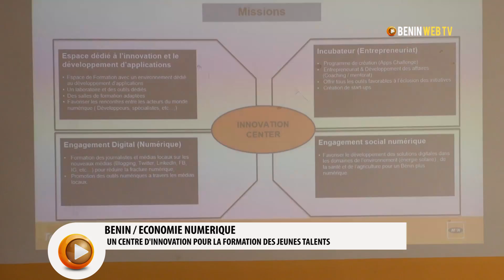Bénin-Economie Numérique : un « Centre d’innovation » pour la formation de jeunes talents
L’opérateur Gsm MTN-Bénin, en partenariat avec la Fondation Adrien Houngbédji, a inauguré dans l’après-midi de ce vendredi 08 septembre 2017 à Cotonou, un centre d’innovation dédié à la formation de jeunes talents béninois. C’était en présence du ministre d’Etat chargé du plan et du développement Abdoulaye Bio Tchané, et du Ministre de la communication et de l’économie numérique, Rafiatou Monrou.